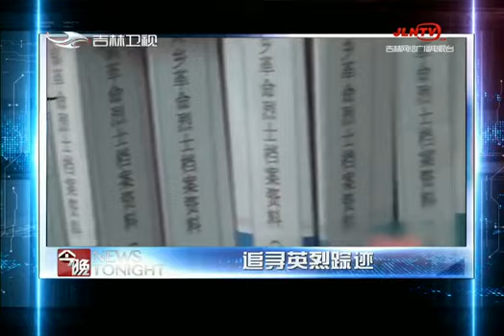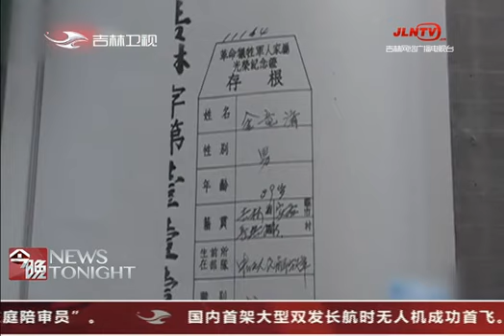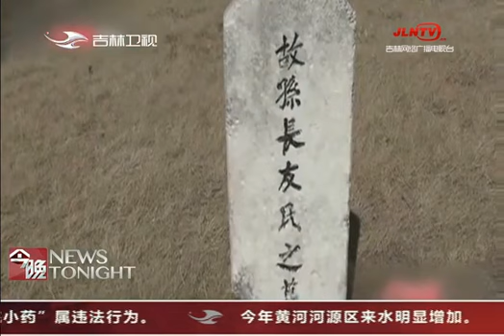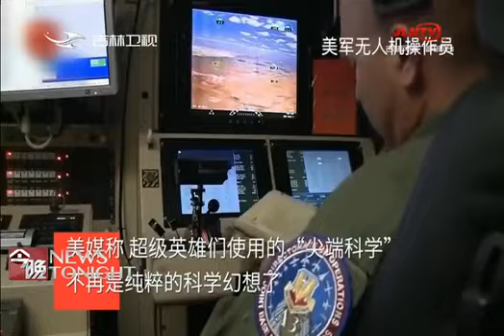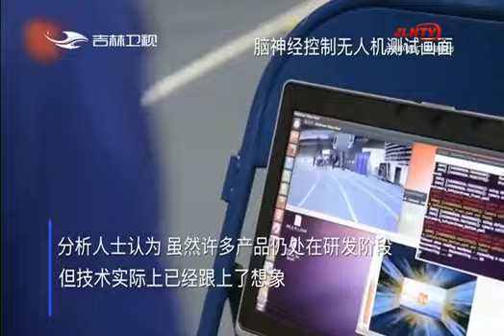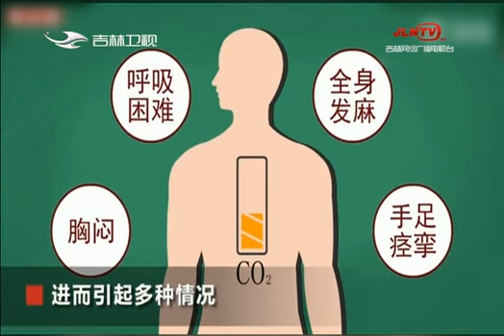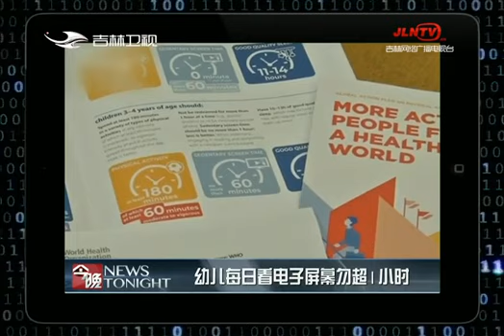《今晚》20190426：红旗村上彩旗飘